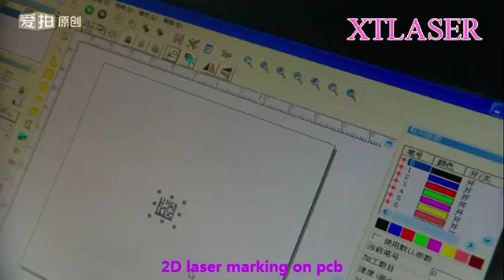2D laser marking on pcb